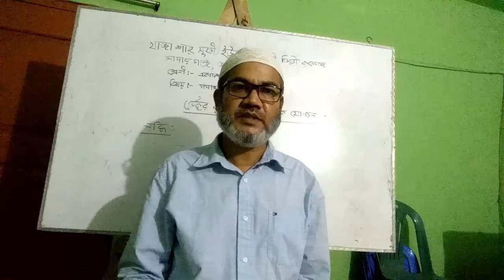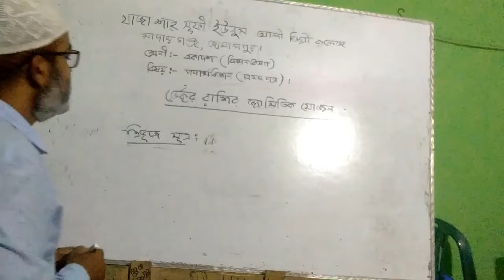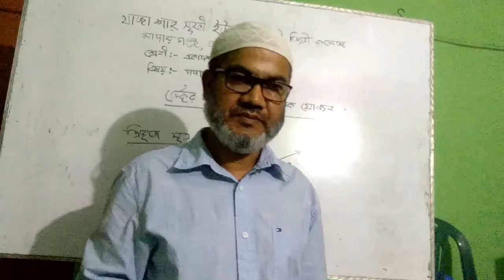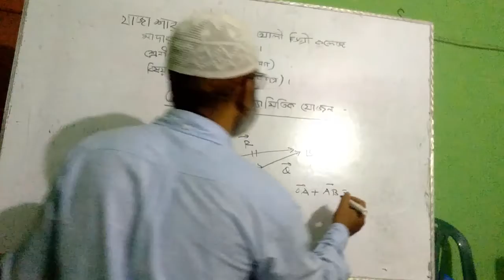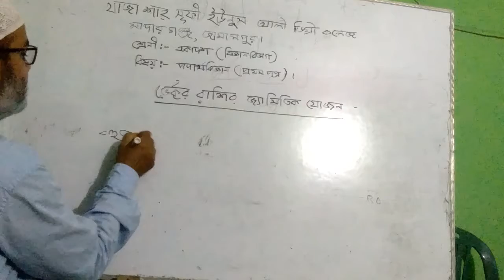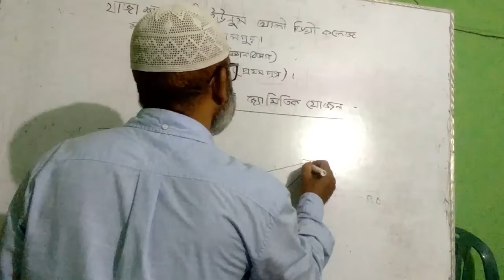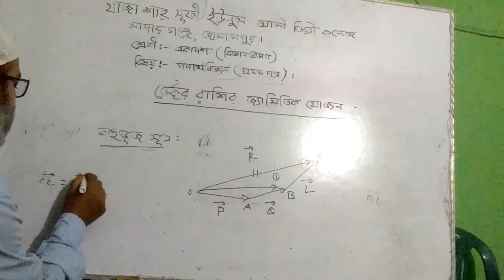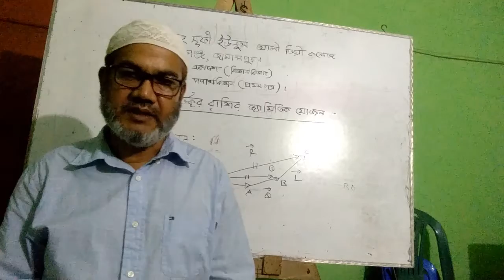এইচ এস সি পদার্থ বিজ্ঞান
ভেক্টর রাশির জ্যামিতিক যোজন